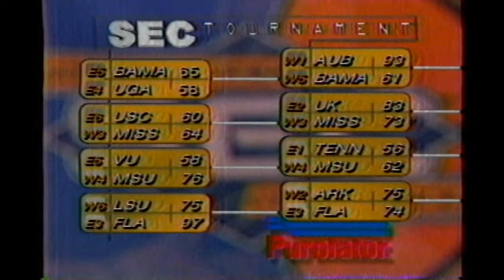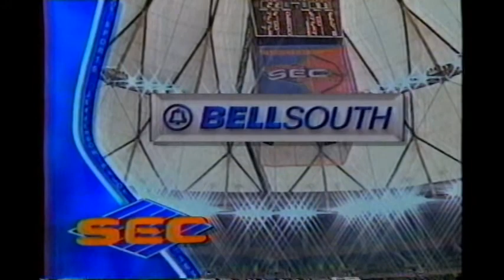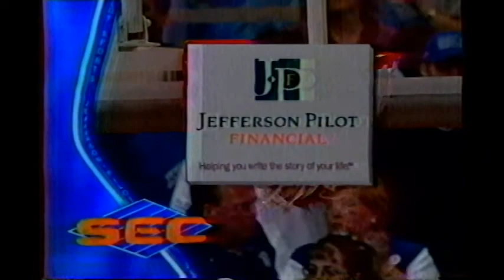Kentucky vs Auburn (03/06/1999) SEC Tournament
Kentucky vs. Auburn on March 6, 1999 at the Georgia Dome. I do not claim any rights to the sounds and footage in this video. This footage was produced by Jefferson-Pilot Sports. This video is simply for the viewing and listening pleasure of the audience.

Quality is moderate.